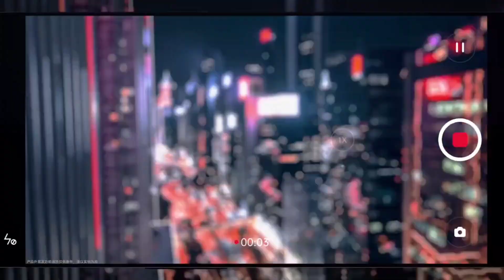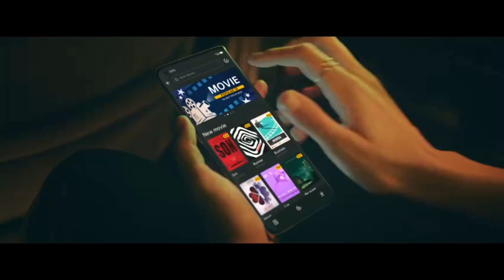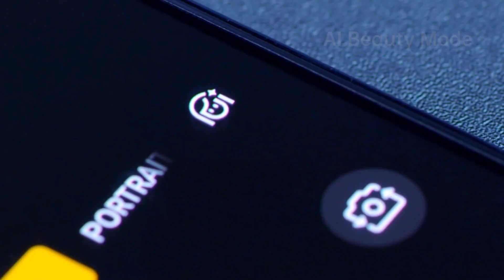Oppo Reno 4 Pro India Launch date confirmed | Price and Specification Leaked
Oppo upcoming Smartphone in india
Oppo Reno 4 Smartphone launch date
Oppo Reno 4 Pro launch date in india
Oppo Reno 4 Pro all Specification is confirmed
Oppo Reno 4 Pro all new Specification Leaked for india
Oppo upcoming Smartphone in india launch date
Oppo Reno 4 Pro price and Specification Confirmed
Oppo Reno 4 series starting price in India
Oppo Reno 4 Pro base veriant in india
Oppo Reno 4 Pro first sale on Flipkart and Amazon